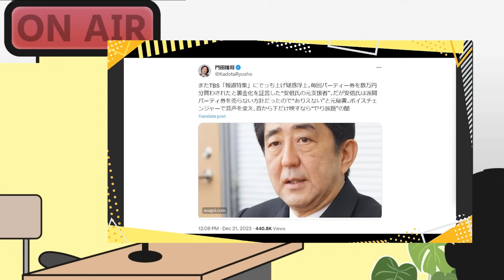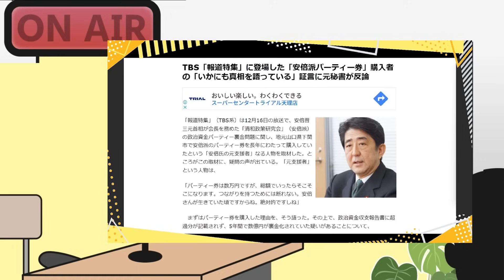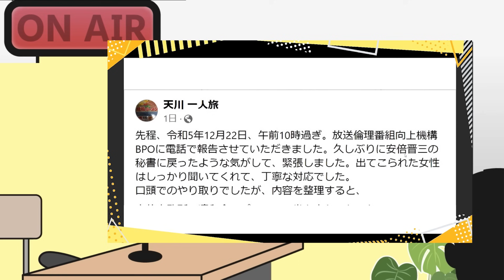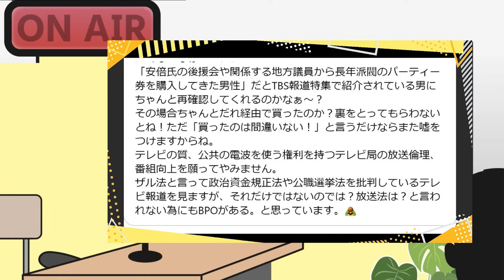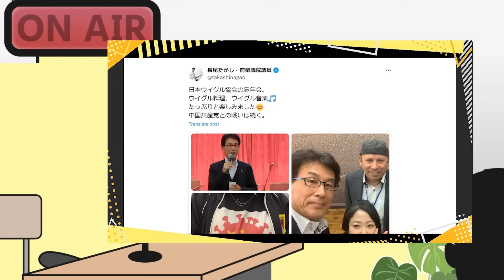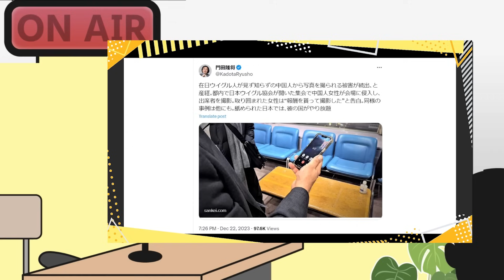中川昭一氏酩酊会見・衝撃の前段が明らかに！TBSの嘘・捏造報道テ○糾弾とBPOの正体。中●秘密警察関係者？がウイグル集会乱入。西村×長尾×吉田【こーゆーナイト第118夜】12/23収録③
●「九条という病」著、西村幸祐
●「永田町中国代理人」著、長尾たかし